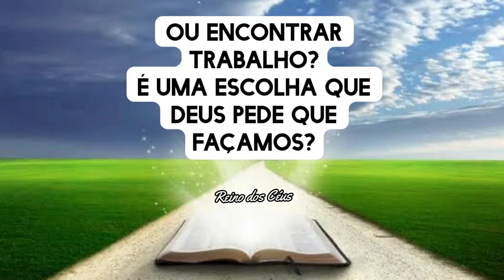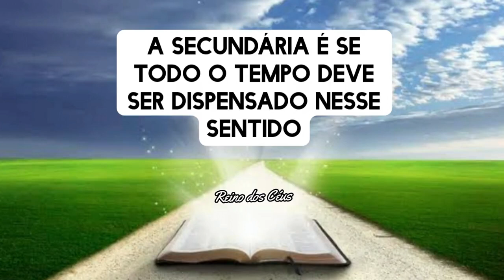Só há um Caminho para os filhos de Deus | (W. Nee)